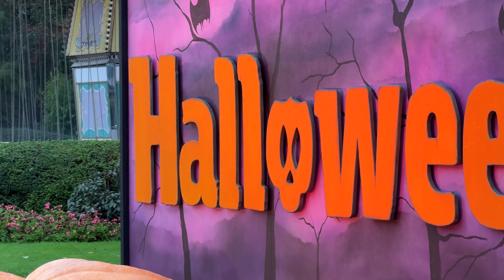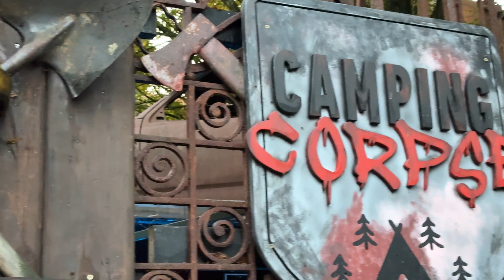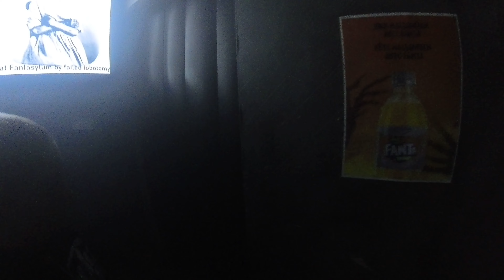LES MAISONS HANTÉES LES PLUS TERRIFIANTES ! 🎃💀 Bellewaerde Park HALLOWEEN 2023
Je redécouvre les maisons hantées de Bellewaerde park pour Halloween pour la premiere nocturne de la saison 2023

Redécouvrez Funérarium Mexican Massacre et d'autres à travers cette vidéo !! J'ai eu trop peur, surtout dans Funérarium...

Merci à Bellewaerde Park pour les invitations !

J'espère que vous allez me donner d'avantage de conseils et de visibilité pour m'améliorer dans les futures vidéos vidéos à venir !

J'attends vos avis et vos conseils dans les commentaires :)